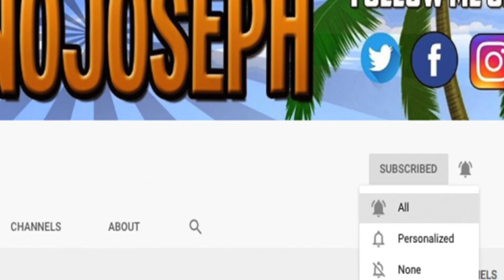Reaction To Little Mix- Holiday (Official Audio) *ANotHa oNe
STREAMING ON KICK NOW GANGY! KICK.COM/JOENOJOSEPH Link TO Original Video:
Little Mix- Holiday (Official Audio)